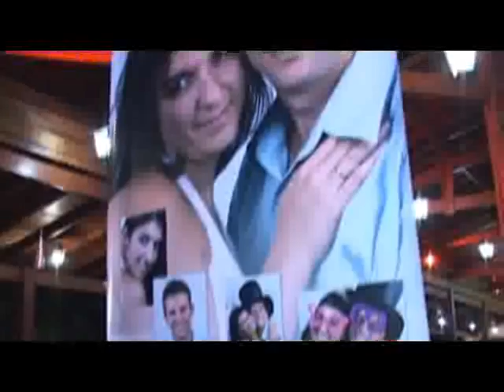Illana e Rodrigo